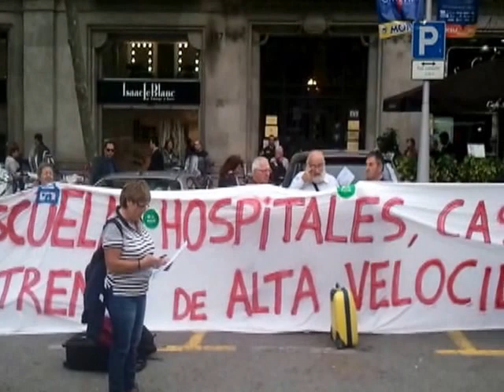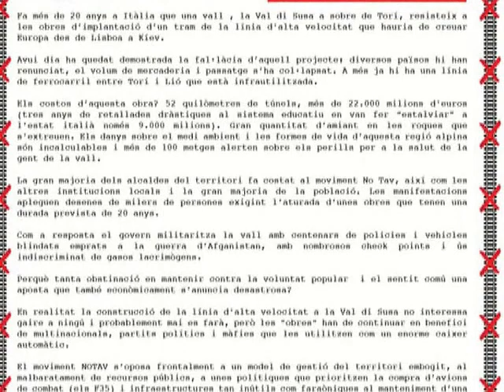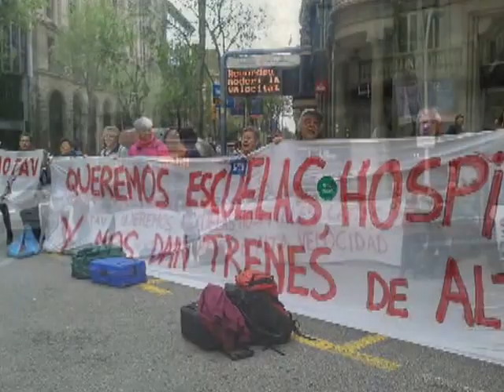Barcellona, presidio davanti al consolato italiano